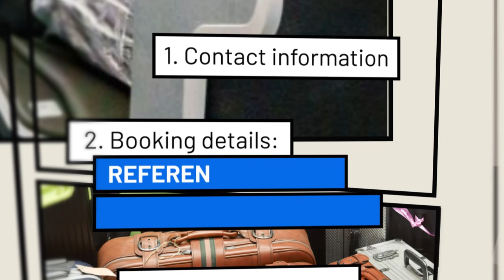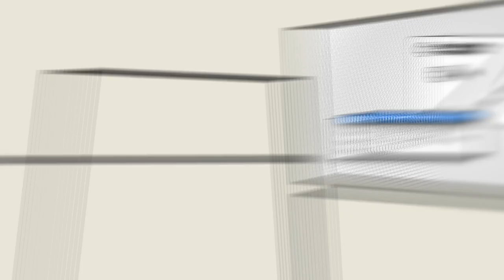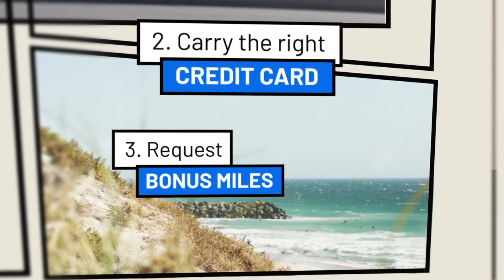How to GET PAID for Delayed Checked Bags!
In today’s episode of Power Pointers 201, TPG’s Director of Content, Nick Ewen reveals how to get paid for delayed checked bags. We’ve all experienced that dreaded moment at baggage claim when your bags don’t arrive, but fortunately we've got you covered.

Nick talks you through 3 simple steps to ensure you get reimbursed for your delayed checked bags.

For daily travel news, flight deals, points & miles tips and more sent straight to your inbox for free, signup for our email newsletter